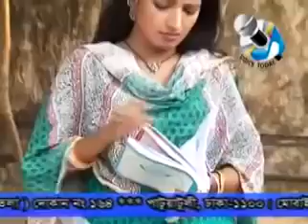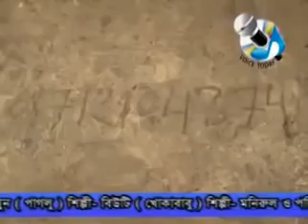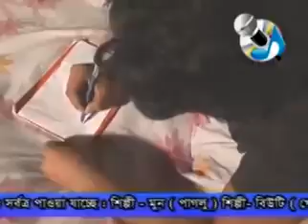পরীর বিষে গাজীর মৃত্যু গ্রাম বাংলার কিচ্ছা - Bangla Kiccha